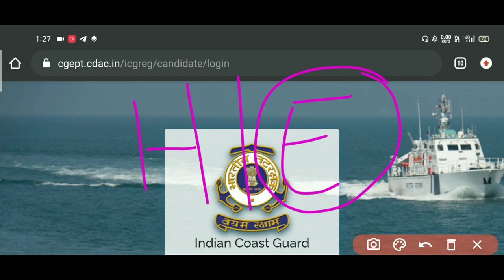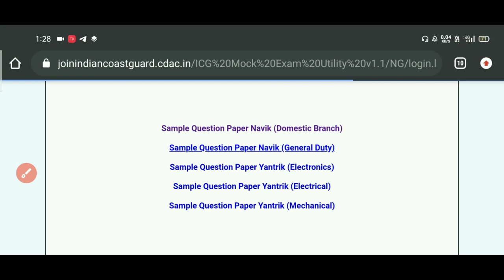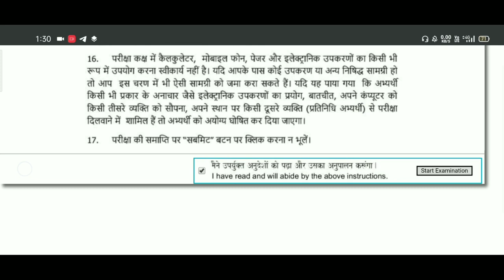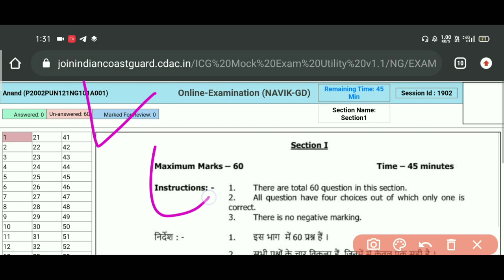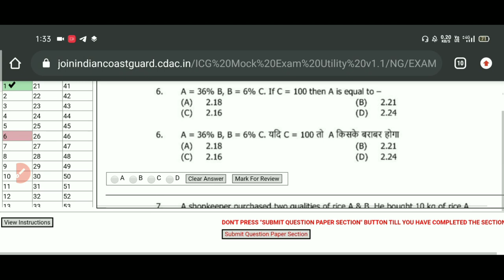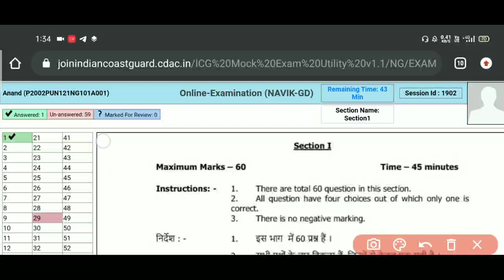Indian Coastguard Exam Good News | Coast Guard GD DB Yantrik Exam Big Update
Coast Guard Navik DB GD Yantrik Exam 2021 Paper Language Hindi English Confirm | Coastguard Exam Official Update

हेलो दोस्तों आज इस वीडियो में हम बातें करने वाले है Coast Guard GD DB Yantrik Exam के बारे में, आपको बता दे की आज एक Update आया है Indian Coast Guard Official Website पर, अब दोस्तों आपका Exam Paper Hindi और English दोनों Language में होगा ICG की तरफ से Confirm कर दिया गया है तो आज इस वीडियो में Update को लेकर सभी जानकारी आपको देने वाले है आप वीडियो पूरा जरूर देखें और शेयर करना ना भूले धन्यवाद जी ।।

Coast Guard Exam Paper Language Hindi/English | Coast Guard Exam Latest Update | Coastguard Mock Exam 2021 | Coastguard Paper 2021

Coast Guard Exam Regarding Updates | Coast Guard Exam Date 2021 | Coastguard Exam 2021 Update | Coast Guard DB GD Admit Card 2021